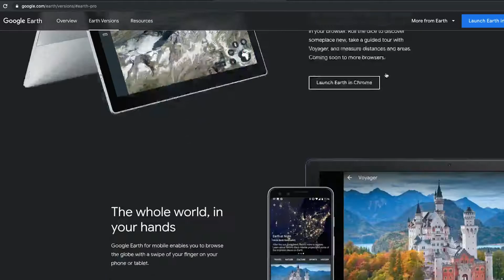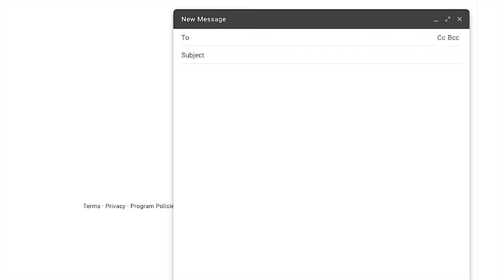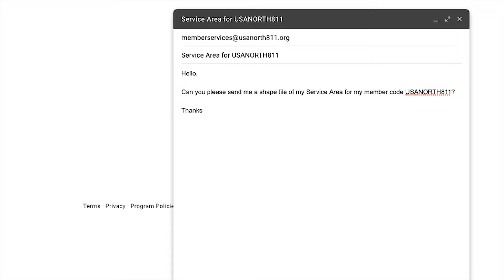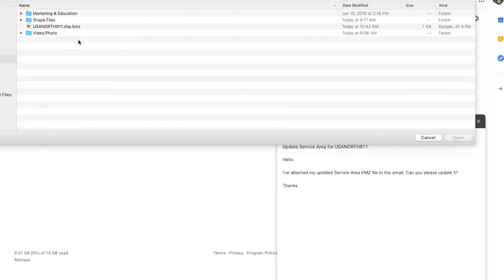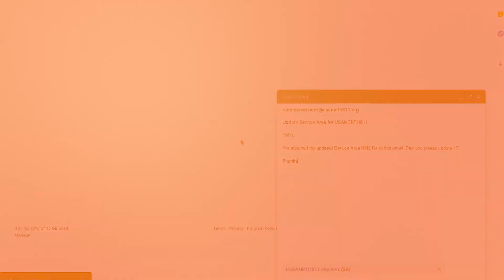USA North 811 - KMZ File Training Video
In this video we will teach you how to create or update your Service Area Registration, also knows as SAR, with USA North 811 by creating KMZ files in Google Earth.

0:20 Service Area and KMZ Files
1:03 How to create a KMZ File
3:09 How to save your KMZ File
3:41 How to edit your current Service Area

if you have any questions regarding KMZ files, Service Area Registration or  your membership account, please contact our member services department at